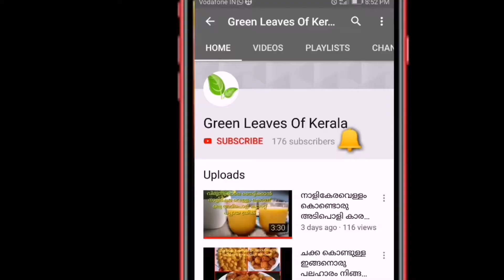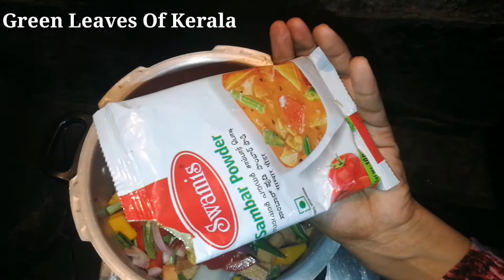Simple And Delicious Sambar Recipe Malayalam||Green Leaves Of Kerala